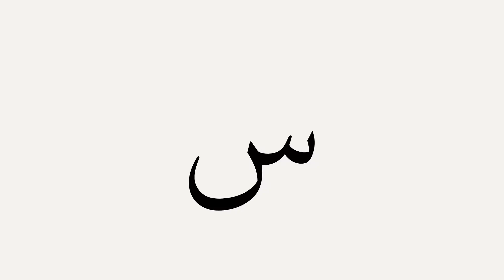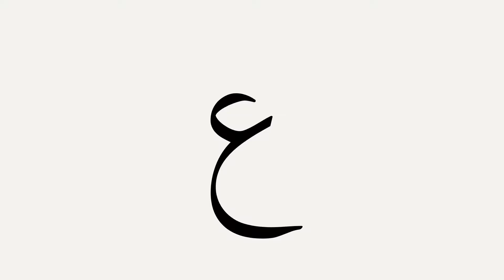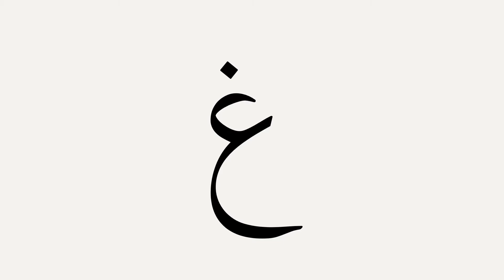Test your memory | Part 1 | Arabic Alphabet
Try to pronounce the letter before it's pronounced.